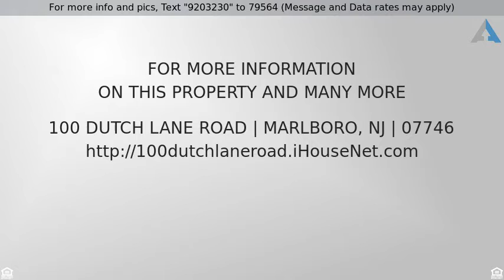Priced at $244,900 - 100 Dutch Lane Road, Marlboro, NJ 07746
Ranch, Single Family,Detached - Marlboro, NJ

Yes, you can have a Marlboro address for under 300K! Surrounded by more expensive homes, this commuter friendly location offers 3 bedrooms, 11/2 baths and a deck overlooking a private backyard.  Some elbow grease and a little updating may be required, but why pay for someone else's remodeling when you can do things your own way?  Now priced below assessed value, and combined with a desirable school system, great local shopping and wonderful restaurants nearby, this property offers a lot of potential for a savvy buyer.